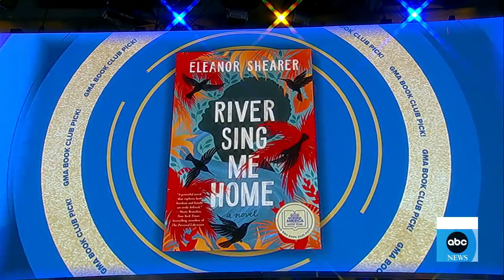Debut novel from Eleanor Shearer, 'River Sing Me Home' | GMA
Our GMA Book Club pick is about one mother's remarkable journey to find her children in the aftermath of slavery.